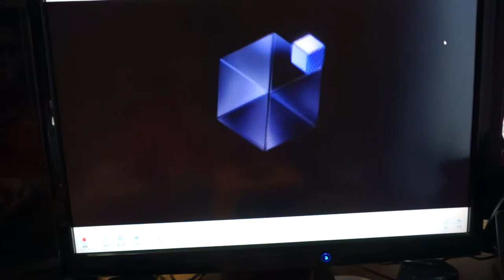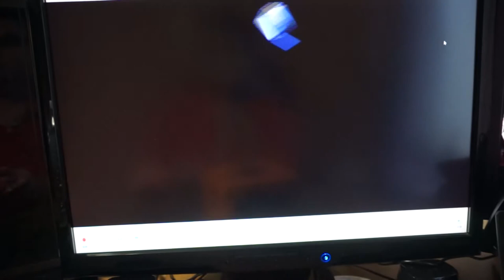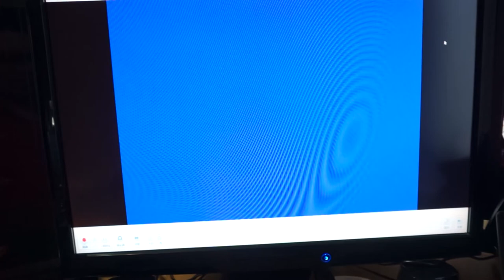ハードオフで購入した(ジャンク)ゲームボーイプレイヤー GB、GBC、GBA動作確認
このチャンネルは自分がやりたいことをやっていくをモットーに　いろいろなことを皆さんにお届けできたらと思ってます

Skype↓
kagerou1206